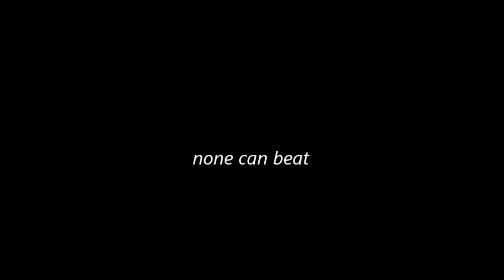TOTOY BROWN "The Legendary Headset (Part 1)" COMMERCIAL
None can beat the totoy brown headset.

Directed and dubbed by: Melvin Carson